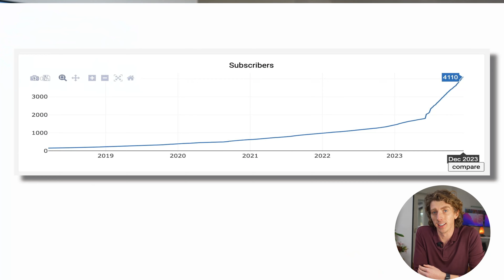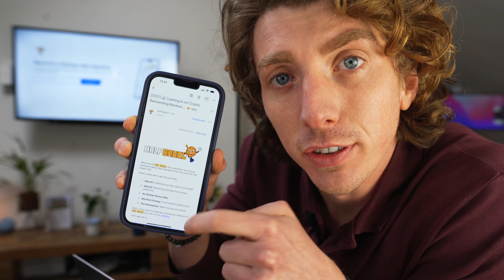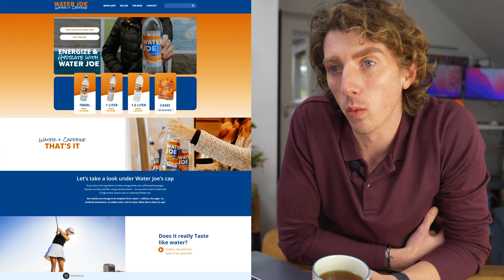This simple product would make $1,000,000